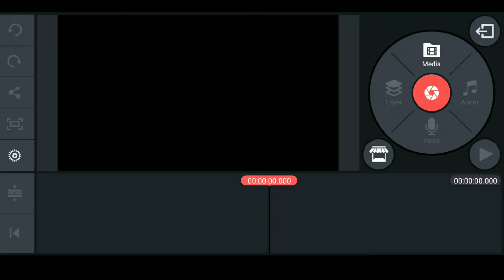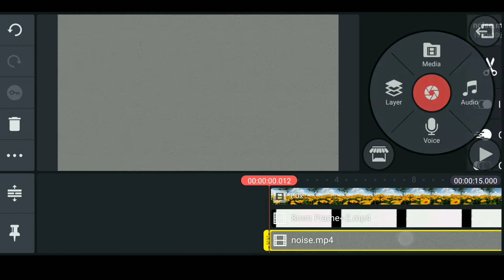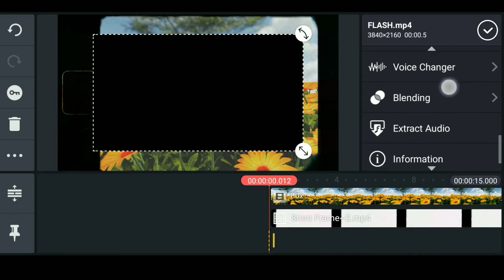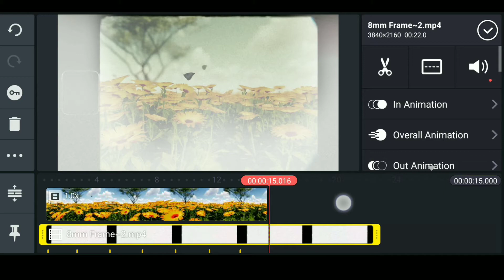How To Get The Super 8mm Film Look | 8mm Film Overlay | Kinemaster Tutorial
How To Get The Super 8mm Film Look | Kinemaster Tutorial

Queries Solved✓
• Kinemaster tutorial
• Kinemaster video effects
• Cara edit video di kinemaster
• Cara mengedit video di kinemaster
• 8mm film look in Kinemaster